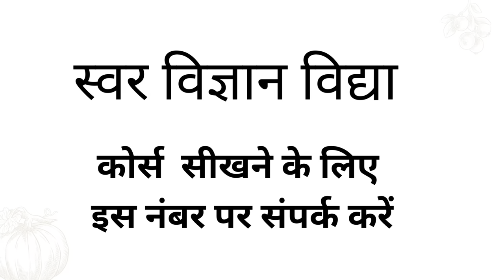Manifestation with Swar vigyan संकल्प की सनातन विधि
कर्मण्येवाधिकारस्ते मा फलेषु कदाचन।
मा कर्मफलहेतुर्भूर्मा ते सङ्गोऽस्त्वकर्मणि ॥
यह भगवद्गीता का अत्यंत प्रसिद्ध श्लोक है और भारतीय विद्यालयों के अधिकतम छात्र इस श्लोक से भली-भांति परिचित हैं। यह कार्य को निष्काम भाव से करने की अन्तर्दृष्टि प्रदान करता है और प्रायः कर्म योग के विषय पर चर्चा के दौरान इसका उल्लेख किया जाता है।

इस श्लोक में कर्मयोग के संबंध में चार उपदेश दिए गए हैं-(1) तुम अपना कर्म करो लेकिन इसके फल की चिन्ता न करो, (2) तुम्हारे कर्म का फल तुम्हारे सुख के लिए नहीं है अर्थात तुम अपने कर्मों के फल के भोक्ता नहीं हो, (3) यहाँ तक कि कर्म करते समय कर्ता होने का अहंकार न करो, (4) अकर्मण्य रहने में आसक्ति न रखो।

कर्म करो परन्तु फल की चिन्ता न करोः हमें अपना कर्म करने का अधिकार है लेकिन इसका फल हमारे प्रयासों पर निर्भर नहीं है। परिणाम के निर्धारण या सुनिश्चिता में हमारे प्रयत्न, भाग्य अर्थात हमारे पूर्वकर्म, भगवान की इच्छा, अन्य लोगों के प्रयास, संबंद्ध मनुष्यों के समेकित कर्म, स्थान और परिस्थितियाँ आदि अनेक प्रकार के तत्त्वों की भूमिका होती है फिर भी यदि हम परिणाम के लिए चिन्तित होते हैं और जब हमें ये हमारी इच्छा के अनुरूप नहीं मिलते तब हम चिन्ताग्रस्त हो जाते हैं। इसलिए श्रीकृष्ण अर्जुन को फल की चिन्ता करने के स्थान पर केवल शुभ कर्म करने पर अपना ध्यान केन्द्रित करने का उपदेश देते हैं। वास्तव में जब हम परिणाम की चिन्ता नहीं करते तब हम अपने प्रयासों पर पूरा ध्यान केन्द्रित करने में समर्थ हो पाते हैं जिसके परिणाम पहले से अधिक उत्तम होते हैं। इसके लिए हास्यास्पद संक्षिप्त शब्द उक्ति एन.ए.टी.ओ. 'नेटो' (नॉट अटैच्ड टू ऑउटकम) जिसका अर्थ है-परिणाम के प्रति आसक्ति का न होना। इसे प्रतिदिन की साधारण गतिविधि के समान समझना चाहिए जैसे कि गोल्फ खेलना। जब लोग गोल्फ खेलते हैं तब वे उसके परिणाम में रुचि लेते हैं चाहे उनका स्कोर कम या अधिक आदि क्यों न हो। यदि वे केवल अपनी क्षमता के अनुसार अपना शॉट खेलने पर ध्यान केन्द्रित करते हैं तब उन्हें प्रतीत होगा कि गोल्फ अत्यंत रोमांचक खेल है जिसे उन्होंने पहले कभी इस प्रकार से नहीं खेला। इसके अतिरिक्त यदि वे खेले जाने वाले शॉट पर पूरा ध्यान केन्द्रित करते हैं तब वे अपने खेल को और ऊंचाईयों तक ले जाएंगे।

कर्मों का फल हमारे सुख के लिए नहीं है- कर्म करना मानव की आंतरिक प्रवृत्ति है। संसार में जन्म लेने पर हमारी पारिवारिक परिस्थिति, सामाजिक स्थिति और व्यवसाय आदि के अनुसार हमें विभिन्न प्रकार के निश्चित कार्य करने पड़ते हैं। कर्मों का निष्पादन करते समय हमें स्मरण रखना चाहिए कि हम इनके फलों के भोक्ता नहीं हैं बल्कि इनके फल भगवान के सुख के निमित्त हैं। मनुष्य भगवान का अणु अंश है (श्लोक 15.7) और हमारा यह अन्तर्निष्ठ स्वभाव है कि हम अपने सभी कर्मों द्वारा भगवान की सेवा करें।

दासभूतमिदं तस्य जगत्स्थावर जंगमम्।

श्रीमन्नारायणः स्वामी जगतां प्रभुरीश्वरः।।

(पद्म पुराण)

 "भगवान संपूर्ण सृष्टि के परम स्वामी हैं; सभी चर अचर प्राणी उसके सेवक हैं।" निम्नवर्णित विचारों से यह सांसारिक बोध चित्रित होता है-“मैं उन सब वस्तुओं का जो मेरे अधिकार में हैं, का स्वामी हूँ! यह सब पदार्थ मेरे सुख के लिए हैं। मुझे अपनी पद प्रतिष्ठा और अपने सुख-ऐश्वर्य को बढ़ाने का पूरा अधिकार है।" इसके विपरीत आध्यात्मिक चेतना जो इस प्रकार के विचारों का चित्रण करती है-“भगवान ही संसार के सभी सुख ऐश्वर्य के स्वामी हैं और मैं उनका निष्काम सेवक हूँ। मुझे अपना सर्वस्व जो मेरे अधिकार में है, भगवान की सेवा में अर्पित करना चाहिए।" इसी प्रकार श्रीकृष्ण अर्जुन को उपदेश देते हैं कि वह स्वयं को अपने कर्मों के फलों का भोक्ता न समझें।

कर्म करते समय कर्ता होने का अहंकार न करनाः श्रीकृष्ण चाहते हैं कि अर्जुन कृताभिमान अर्थात स्वयं को कर्त्ता मानने के अभिमान का त्याग कर दे। वे अर्जुन को उपदेश देते हैं कि वह अपने कर्मों से संबंद्ध पूर्वकल्पित उद्धेश्यों का अनुसरण न करे और न ही स्वयं को अपने कार्यों के परिणाम का कारण माने। लेकिन जब हम कर्म करते हैं तब हम स्वयं को उन कर्मों का कर्ता क्यों न मानें? इसका कारण यह है कि हमारी इन्द्रियाँ, मन और बुद्धि जड़ हैं। जब भगवान इन्हें शक्ति प्रदान करते हैं और इन्हें हमारे संज्ञान पर छोड़ देते हैं जिसके फलस्वरूप भगवान से प्राप्त शक्ति की सहायता से हम कर्म करने में समर्थ होते हैं। उदाहरणार्थ रसोई घर मे पड़े चिमटे अपने आप में निष्क्रिय हैं किन्तु वे किसी के हाथ में आते ही क्रियाशील हो जाते हैं और तब वे जलते हुए कोयले को उठाने आदि जैसे कठिन से कठिन कार्य भी कर लेते हैं। फिर भी यदि हम चिमटों को अपने कार्यों का कर्ता कहते हैं तब यह अनुचित होगा। यदि हमारे हाथ उन्हें क्रियाशील नहीं बनाते तब वे क्या कुछ करने में समर्थ होते? वे केवल टेबल पर पड़ी जड़ वस्तु होते। समान रूप से यदि भगवान हमें शरीर, मन, और आत्मा युक्त तंत्र को कर्म करने की शक्ति प्रदान न करते, तब हम कुछ भी नहीं कर सकते थे। इसलिए हमें कर्ता होने के अभिमान का त्याग करना होगा और यह स्मरण रखना होगा कि भगवान ही केवल उन शक्तियों के एक मात्र स्रोत हैं जिनके द्वारा हम कर्म करते हैं। उपर्युक्त प्रकार के विचारों का सुन्दर वर्णन निम्न वर्णित प्रसिद्ध संस्कृत के श्लोक में मिलता है।

यत्कृतं यत्करिष्यामि तत्सर्वं न मयाकृतम्।

त्वया कृत तु फलभुक् त्वमेव मधुसूदन ।।

 "जो भी मैंने प्राप्त कर लिया है और जो भी प्राप्त करना चाहता हूँ उनका कर्ता मैं नहीं हूँ। हे मधुसूदन! आप ही वास्तविक कर्ता हो और आप ही सभी फलों के स्वयं भोक्ता हो।"

अनन्याश्चिन्तयन्तो मां ये जनाः पर्युपासते।
तेषां नित्याभियुक्तानां योगक्षेमं वहाम्यहम् ॥